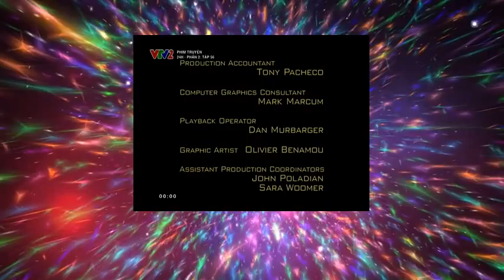vtv2_300_2016-04-13_00-00-01.mp4